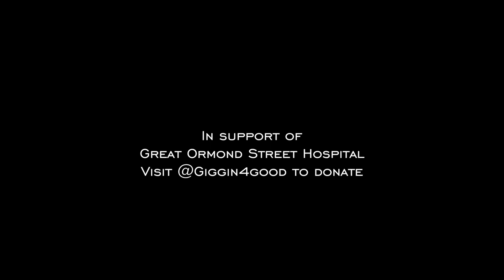I'm So Over Men - Katie Brennan and Scarlet Wilderink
"Best of British" - Giggin' 4 Good at the St. Paul's Actor's Church in Covent Garden, London, November 15th 2015.

All performances in aid of raising money for Great Ormond Street Hospital, if you'd like to donate please